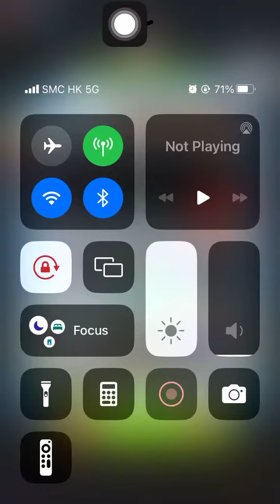Special Missions 3 20240112 Aggretsuko : a Short timer Strikes Back! 烈子 Puzzle Gameplay